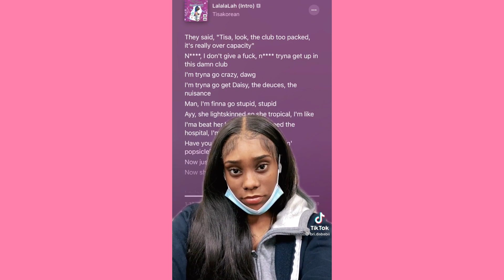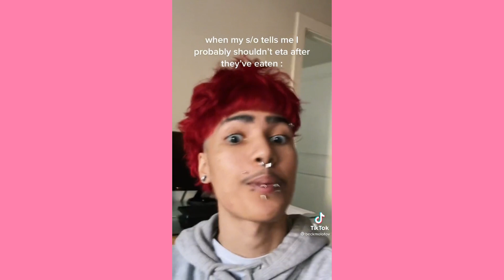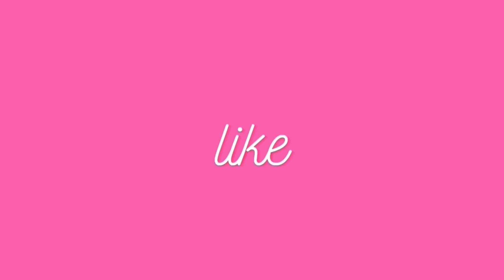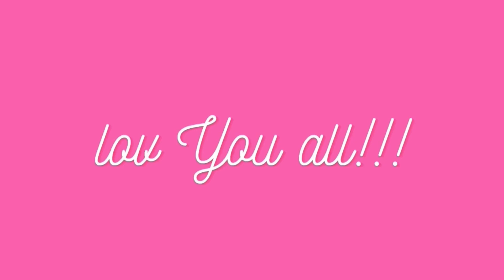Tisa look the club to packed ~ Cute Tiktok Compilation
💕cute tiktok 💕